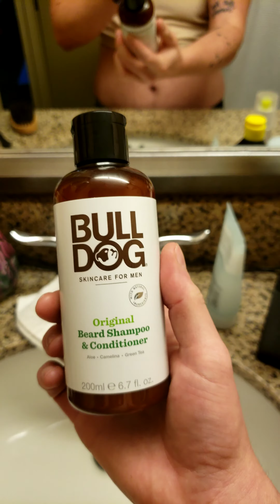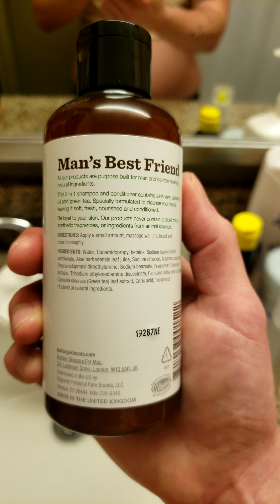Hairyyyyyy Days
As most of you can tell, I don't edit my videos. Or rather don't know how to do the fannnncy thangs! AnYwAy, here's me hairiness in all it's glory.